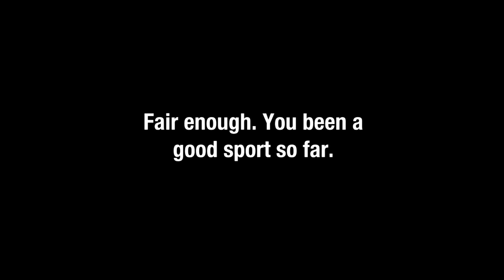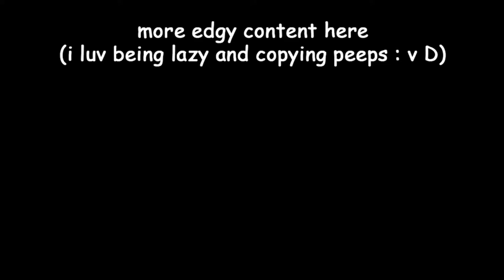Railgunner: Forgotten Memelord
This vid was bit late for April Fools, but here you go anyways. I hope you enjoy this MLG 420 gameplay of the Railgunner.